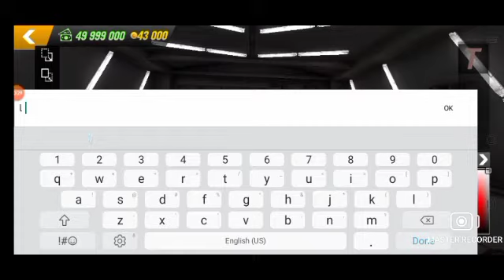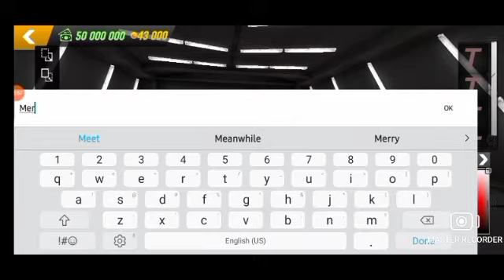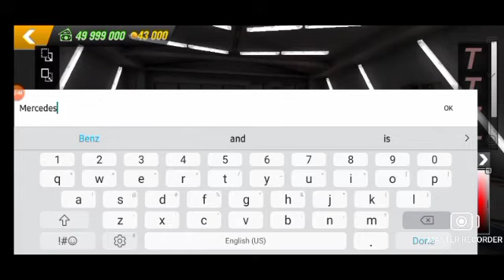Making a realistic benz logo in car parking multiplayer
Hello fans since well we are at 260 subscribers I'm saying that I'll upload then next video if the previous video gets 15 views

i hope it will work im just starting of small